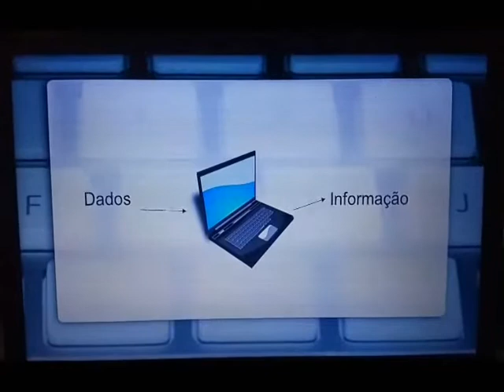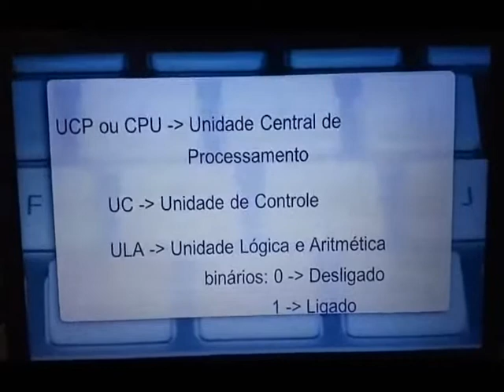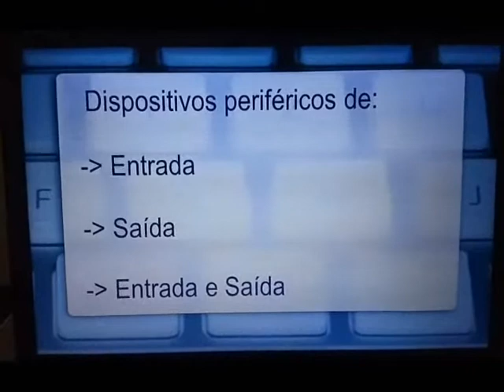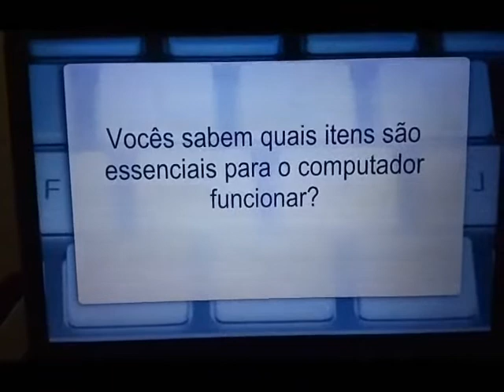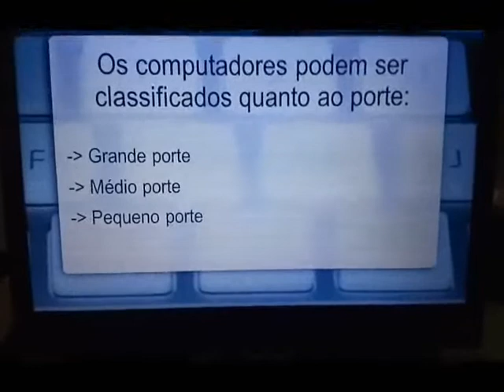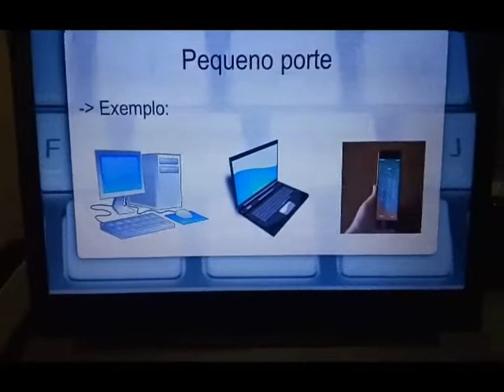Aula Informatica - hospedagem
Vídeo destinado aos alunos do curso de hospedagem, primeiro e segundo anos.